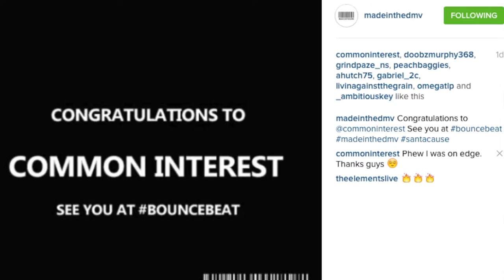Made In The DMV Pre Beat Battle Story (VLOG#7)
It's Battle mode people! Lets go baby! Shout out to you all who have been supporting me on this journey  as a music producer. Y'all the real MVP's.